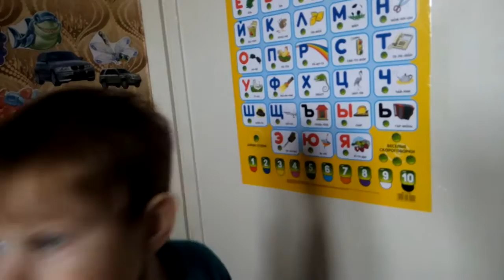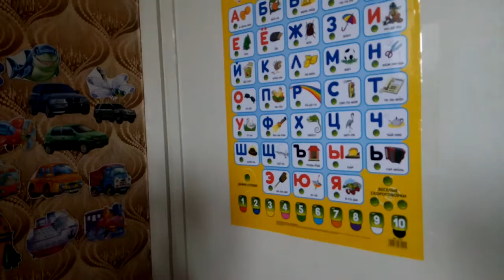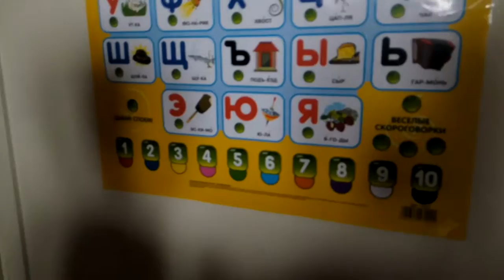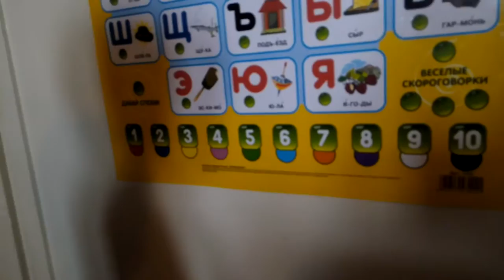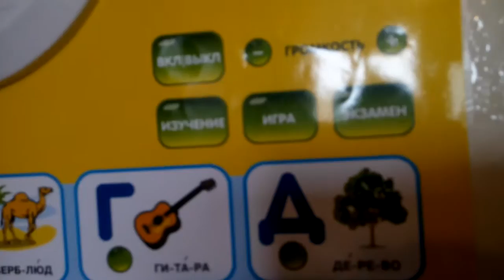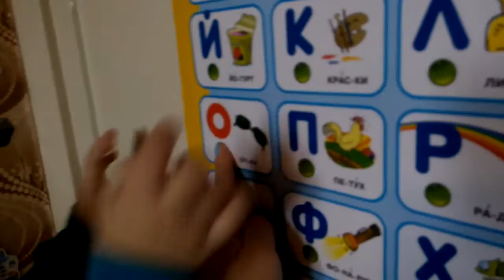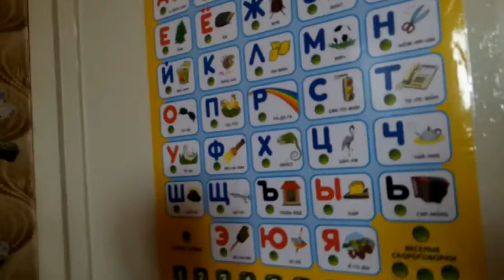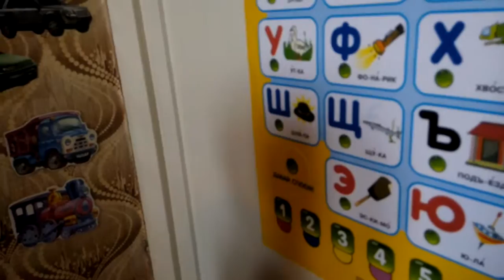Вчимо ГОВОРЯЩІЙ БУКВАРИК